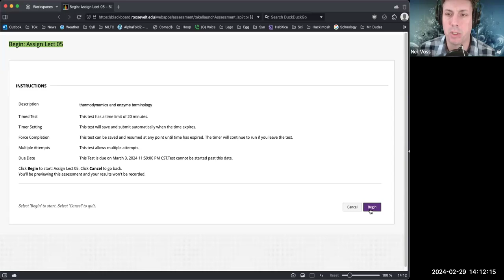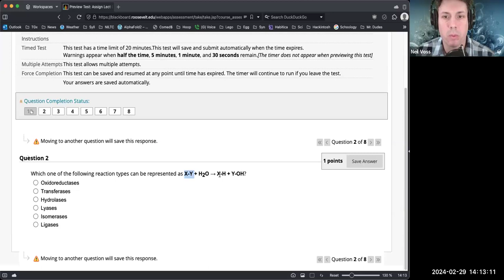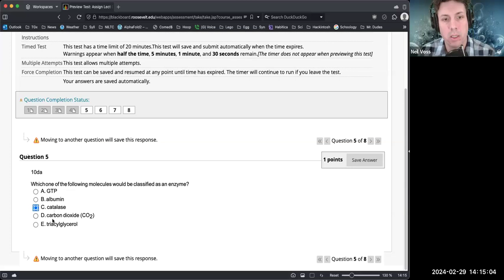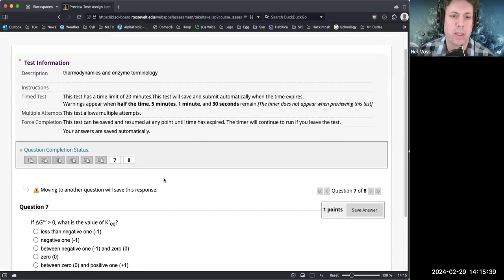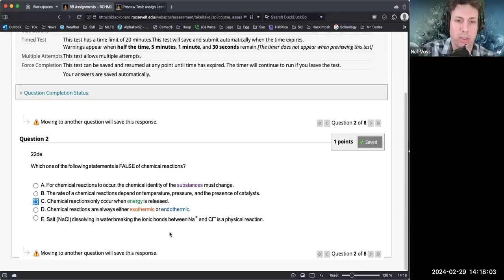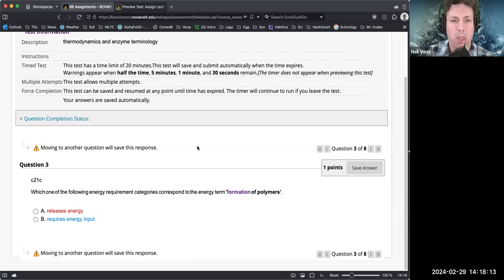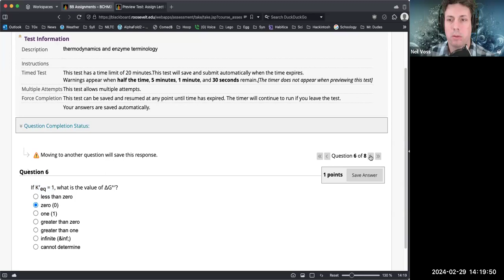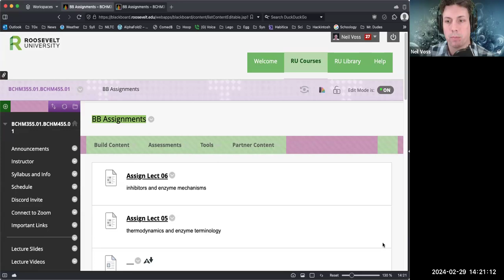Decoding Biochemistry Homework, Week 5: thermodynamics, Gibbs free energy, and enzymes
In this detailed walkthrough, Associate Professor Neil Voss tackles Assignment #5 from his biochemistry course, offering a comprehensive review for students. This session delves into the intricacies of chemical reactions, thermodynamics vs. kinetics, and the roles of enzymatic cofactors and enzymes, providing a deep dive into fundamental biochemistry principles.

Chemical Reactions:
Professor Voss kicks off with a critical examination of chemical reactions, addressing common misconceptions about energy requirements, the role of catalysts, and the importance of temperature and pressure. Discover why not all chemical reactions need external energy and the essence of changes in chemical composition and bonding.

Thermodynamics vs. Kinetics:
The video further explores the often-confusing concepts of thermodynamics and kinetics. Learn about the second law of thermodynamics, the impact of enzymes on reaction rates, and how free energy dictates reaction spontaneity. This section clears up the mix-ups between disorder, entropy, and their roles in chemical processes.

Enzymatic Cofactors and Enzymes:
Dive into the world of enzymatic cofactors and enzymes, where Professor Voss clarifies what constitutes an enzymatic cofactor and how proteins play into this categorization. Through examples like coenzyme A and hemoglobin, this segment demystifies the criteria for enzymes and cofactors, enhancing your understanding of biochemical reactions.

Gibbs Free Energy and Reaction Spontaneity:
A thorough breakdown of Gibbs free energy is presented, illustrating how it influences the equilibrium and spontaneity of reactions. By dissecting the formula ΔG = ΔH - TΔS, students are shown how to predict the behavior of biochemical reactions based on enthalpy, entropy, and temperature.

Interactive Learning Approach:
Emphasizing an interactive learning experience, Professor Voss encourages students to engage with challenging questions and share their queries on platforms like Discord. This approach fosters a supportive learning environment where students can clarify doubts, especially on complex topics discussed in the assignment.

Join Professor Voss in this engaging session, perfect for students seeking to solidify their grasp on critical biochemistry concepts. Whether you're reviewing for an exam or looking to better understand the nuances of chemical reactions and enzymatic functions, this video is an invaluable resource for advancing your biochemical knowledge.